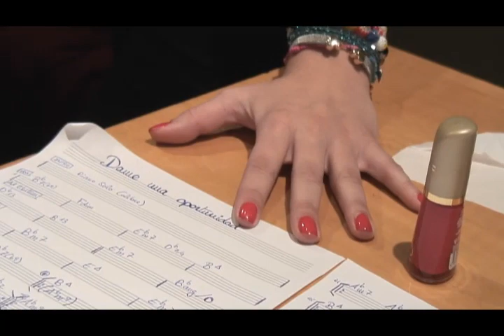MARÍA TOLEDO (bases Uñas Rojas)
Video de la grabación de las bases del disco UÑAS ROJAS de MARIA TOLEDO. Producido por Miguel Angel Cardaba y grabado en los estudios Crab de Madrid